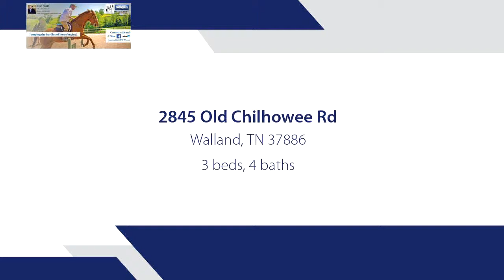Residential for sale - 2845 Old Chilhowee Rd, Walland, TN 37886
Come fall in love!! STUNNING farmhouse with a year round creek and spectacular views of Chilhowee Mountain! 17.5 acres, modern farm house- COMPLETELY updated in 2019! New roof, HVAC, porch railings, completion of the in-law suite, with a STUNNING kitchen, adding a full 1100 square feet of space, above the garage. The house features 9 foot ceilings, wide plank oak hardwood floors, 3 bedrooms, 3 1/2 bathrooms, a huge 3 car garage, access from garage to large laundry room for a total of 3500 square feet of living space. Covered, wrap around porch, large eat-in kitchen, island with breakfast bar, stainless steel appliances, solid surface counters, oak cabinets, tile floors, 1 wood burning fireplace, wood burning stove in the garage, outlet for generator as well!

Bedrooms: 3
Bathrooms: 3 full and 1 half
Square Feet: 3500
Price: $699,000

For more information about this property, please contact Michael Ryan Smith at or . You can also text 5580255 to 67299.